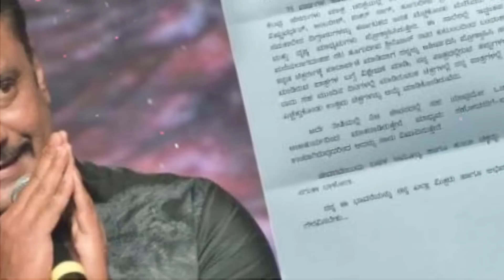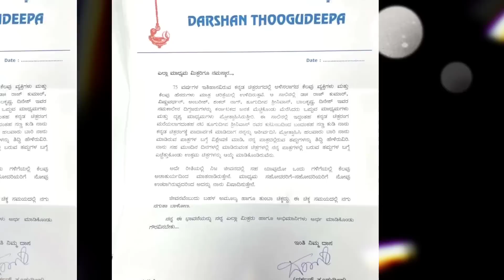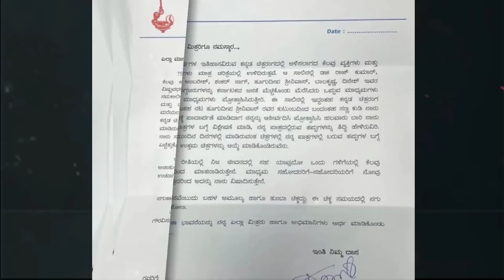ದರ್ಶನ್ ನಿಜಕ್ಕೂ ಮಾಧ್ಯಮಗಳಿಗೆ ಕ್ಷಮೆ ಕೇಳಿದರಾ? ? ಸತ್ಯ ಏನು? | D Boss Darshan And Media | Kannada Thare Tv